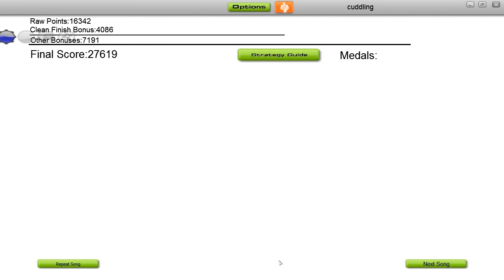Audiosurf: For The Emperor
For The Emperor! from Red Alert 3's Original Sound Track played on audiosurf. Ninja Mono with ironmode enabled. Although not one of the better known soundtracks in the game, its still rather interesting to ride, with a traffic congestion of 239. Ended with Clean Finish, Stealth and Match 11.

As usual, it is uploaded in HD and viewable in HD. For some reason I cannot convert the video to H264 format, so it might be off lower quality as it is a MP4 format.